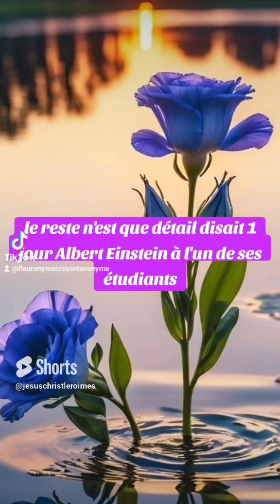🎁 Aujourd'hui au fil des jours je rend Gloire à Dieu en Parole & prière: 29 septembre 2024